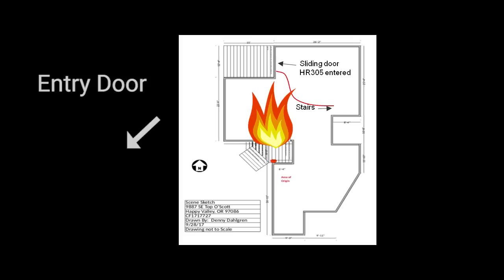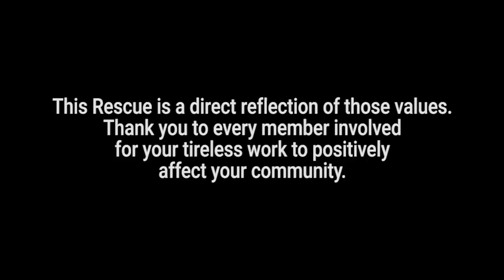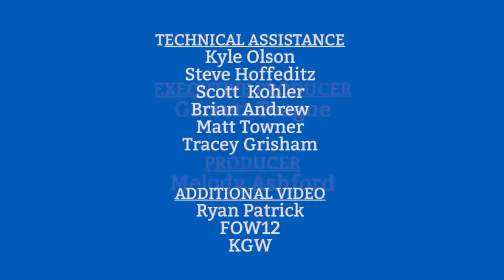Firefighters Share Story of Bailout Rescue during House Fire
Hear how Clackamas Fire District #1 firefighters rescued a woman from a house fire in Happy Valley on Sept. 6, 2017. For their heroics, the firefighters received the Ben Franklin Award of Valor Medal from the International Association of Fire Chiefs in 2018.